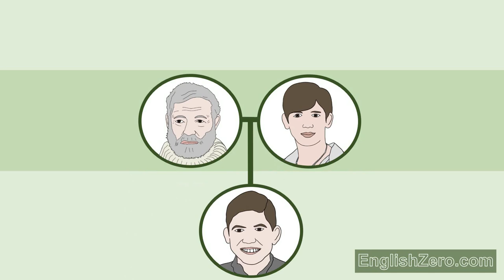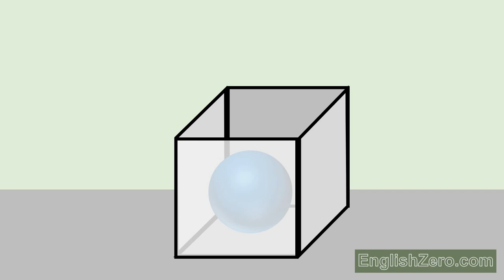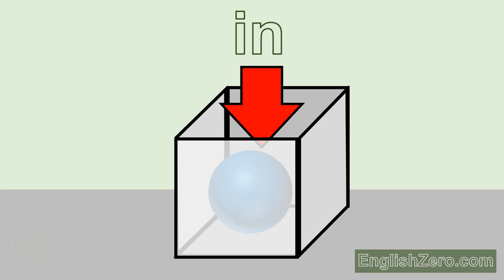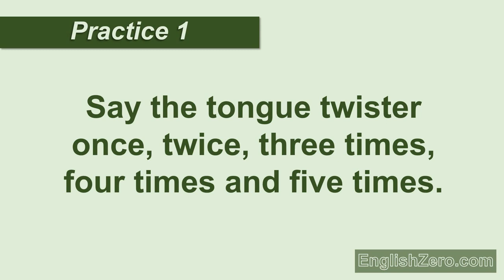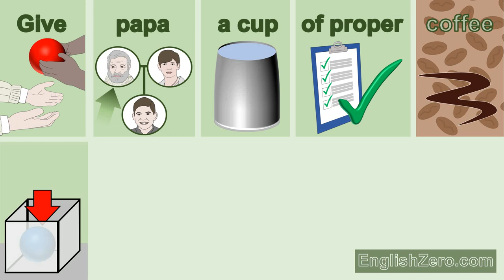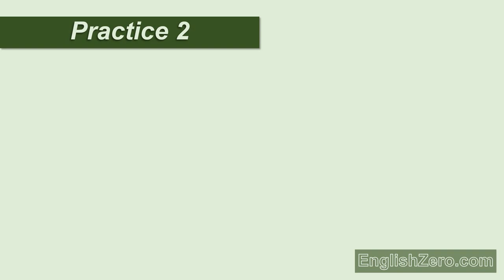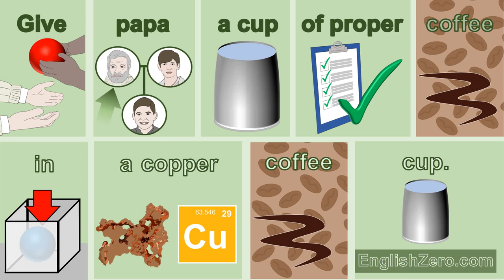Tongue Twister 18- Give Papa a Cup of Proper Coffee in a Copper Coffee Cup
Practice saying the tongue twister, 'Give papa a cup of proper coffee in a copper coffee cup' in this FREE tongue twister video lesson from English Zero. Can you say it? Can you say it once, twice, three times, four times and five times? Can you say it faster and faster?

Download the video, the fully-editable original PowerPoint file and worksheets for learners and educators at EnglishZero.com